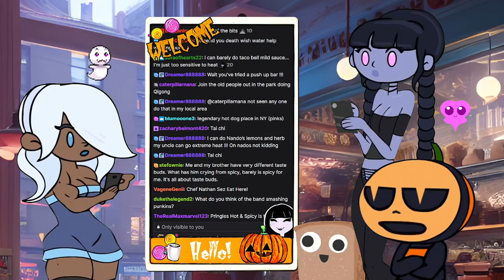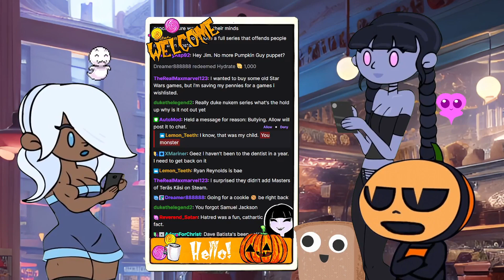Writer's Strike & Silly Content : Pum'Kin Guy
PG talks about the writer's strike and how content can be fun moving forward.